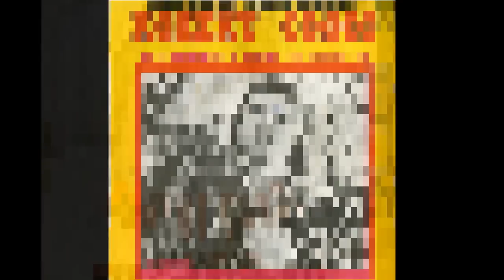Robert Cogoi - Près de ma rivière (1979)